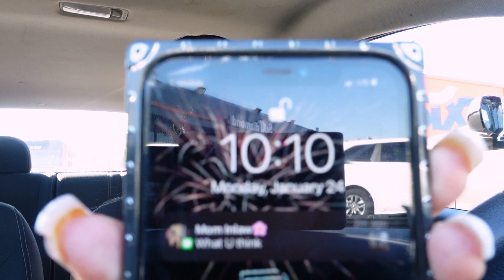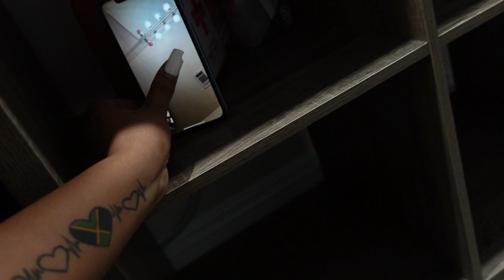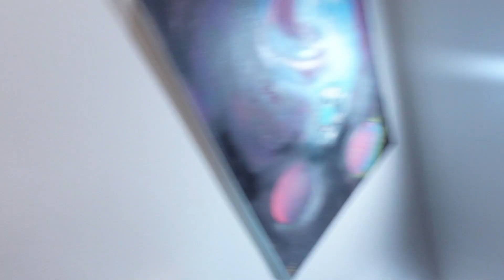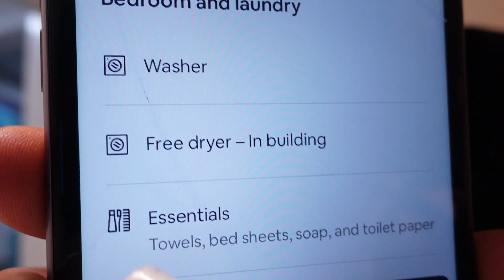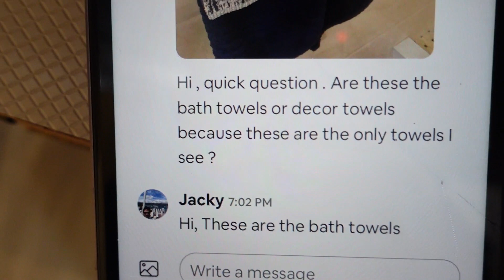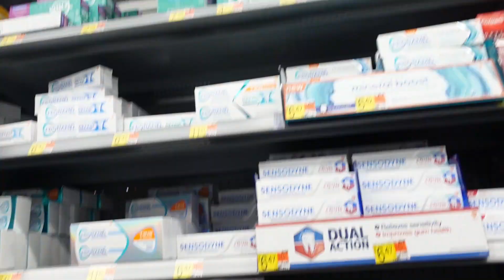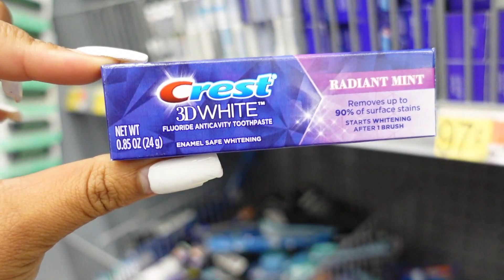Spend Time With Me On My 1st Business Trip | Store Run | Unpacking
Hey Babes ! This is my first business trip in Los Angeles ! Continue to leave video ideas below of what you want to see me do next!